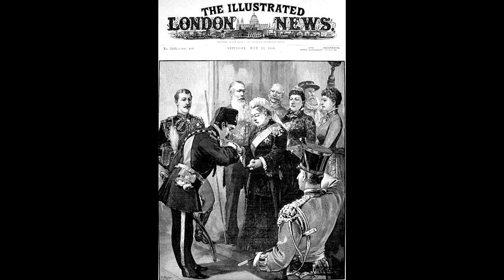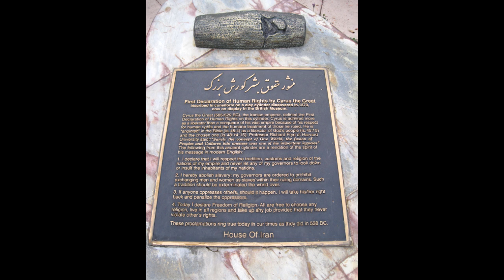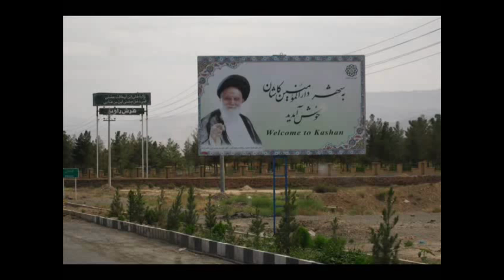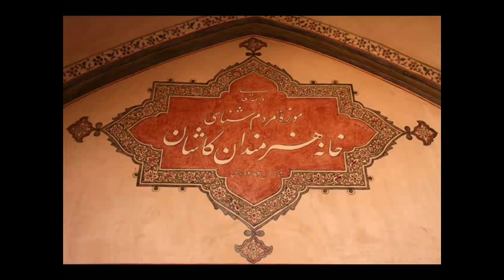Iran john snow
Iran and john wonderful talk